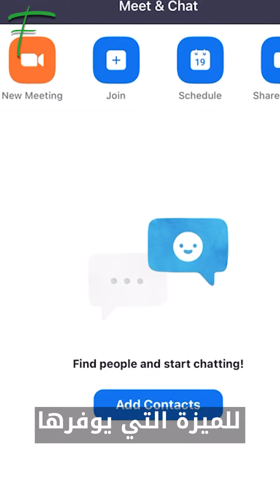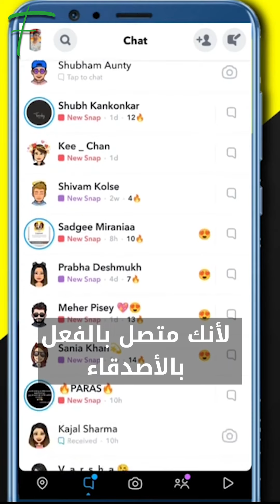تحديث Snapchat الجديد يضع التطبيق في مواجهة مباشرة مع تطبيق Zoom ، فما السبب؟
على عكس العديد من تطبيقات التواصل الاجتماعي
كان تطبيق Snapchat متاحًا فقط على الهاتف المحمول منذ إطلاقه منذ أكثر من عقد
ولكن الشركة قررت تغير ذلك
فقد أصبح بإمكان مستخدمي Snapchat أخيرًا استخدام التطبيق من الويب
والهدف من ذلك هو منح المستخدمين حرية التبديل بين هواتفهم وأجهزة الكمبيوتر الخاصة بهم
ولكن هذه النقلة الجديدة وضعت Snapchat في مواجهة منافس مفاجئ وهو Zoom
نعم صحيح! ولكن كيف؟
في الواقع يشتهر Snapchat بميزة مكالمات الفيديو
فوفقًا للشركة يستضيف التطبيق أكثر من 100 مليون مكالمة فيديو كل شهر
وتأمل Snap أن تصبح الخدمة أسهل وأكثر متعة من خلال اللابتوب
وهذه الميزة قريبة جدًا للميزة التي يوفرها تطبيق Zoom، الذي انتشر بشكل كبير خلال وباء كورونا
إلًا أنه تتميز Snapchat ببعض الخصائص الفريدة الغير موجودة في Zoom
كالسرعة وسهولة الإتصال، لأنك متصل بالفعل بالأصدقاء ويمكنك معرفة ما إذا كان الآخرون متصلين بالإنترنت أم لا
كما وبعض الفلاتر الغريبة التي يوفرها تطبيق Snapchat
كآذان الكلاب، والنمش، وميزات أخرى ستتوفر قريبًا لمكالمات الفيديو على إصدار الويب
فهل ستستبدل Snapchat تطبيق Zoom ؟